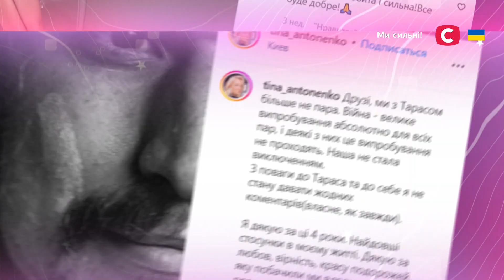Надя Дорофєєва та Міша Кацурін – УСЯ ПРАВДА! – Неймовірна правда про українців. 8 липня на СТБ